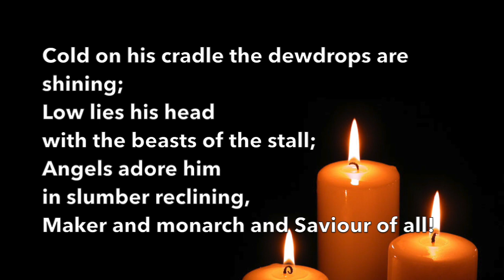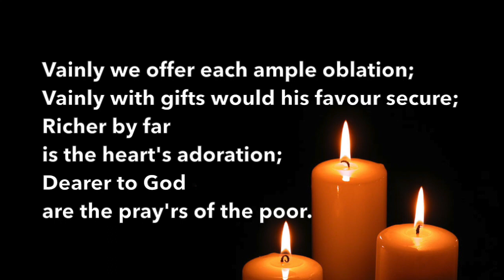CC 15 Brightest & Best (traditional)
Christmas Collection 15 - Words (V1) - Anon (V2-4) Reginald Heber (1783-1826) & Music Anon